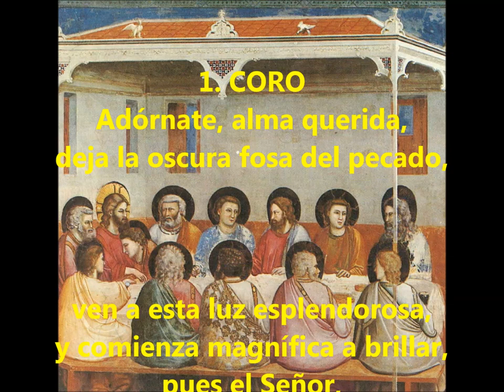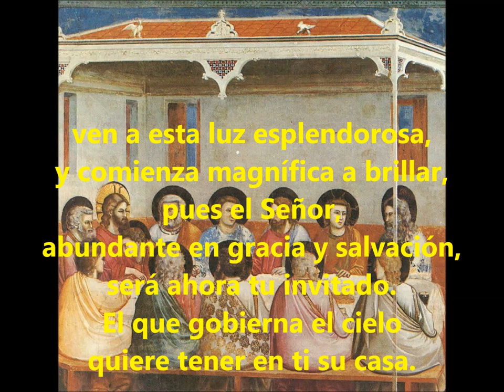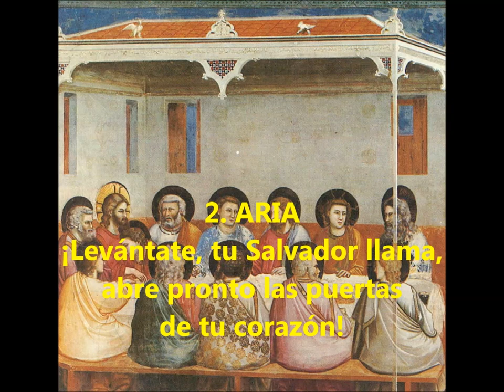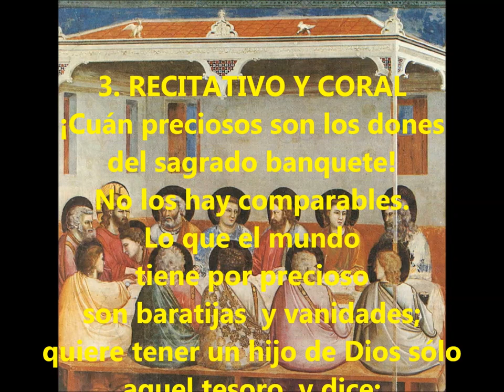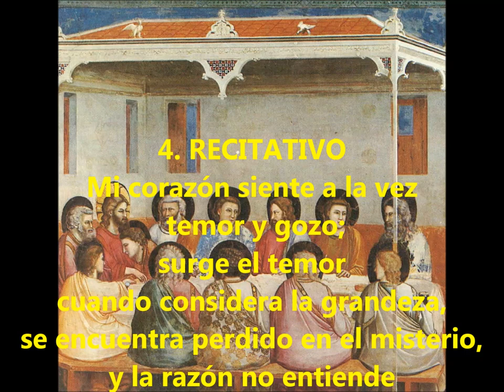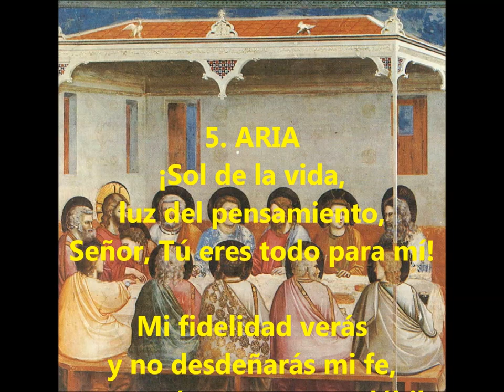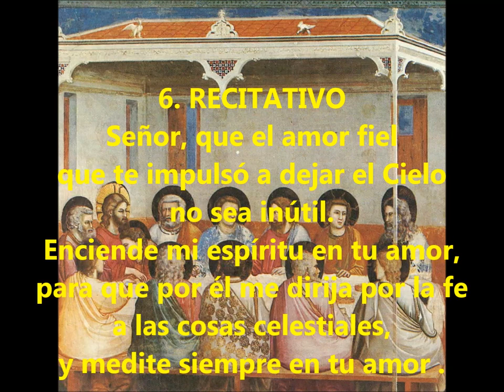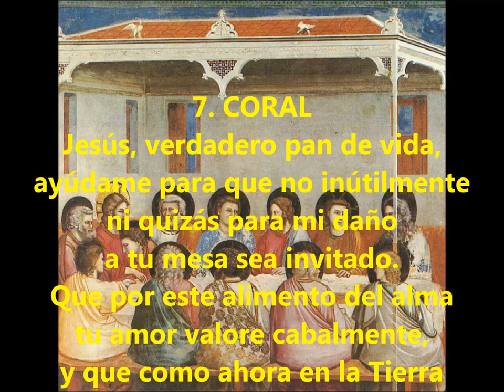J. S. Bach - Cantata: Schmücke dich, o liebe Seele - BWV 180 - M. Suzuki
Schmücke dich, o liebe Seele
(Adórnate, alma querida)

Soprano: Yukari Nonoshita
Contratenor: Timothy Kenworthy-Brown
Tenor: Makoto Sakurada
Bajo: Peter Kooy
Bach Collegium Japan
Dirección: Masaaki Suzuki

00:00 Coro: “Schmücke dich, o liebe Seele”
05:07 Aria: “Ermuntre dich: dein Heiland klopft”
10:29 Recitativo y Coral: “Wie teuer sind des heilgen Mahles Gaben!”
13:31 Recitativo: “Mein Herz fühlt in sich Furcht und Freude”
15:00 Aria: “Lebens Sonne, Licht der Sinne”
19:10 Recitativo: “Herr, lass an mir dein treues Lieben”
20:10 Coral: “Jesu, wahres Brot des Lebens”

TEXTO ESPAÑOL EN VÍDEO